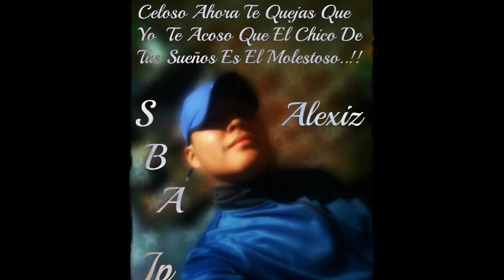Pasame Los Bembos Dj Darex Jp And Dj Chispita SC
Los Djs Dl MomentoO Juan Pablo Se Une A Sarita Por EL Motivo D Solo D Djs No Por Bandola Eso Jamas Pasara xD Siempre Enemigos Para Todos Ustedes Envidiosos Tira Piedras Correlones. xD